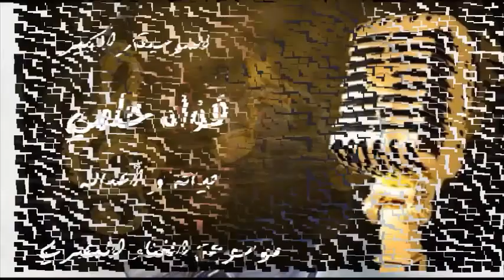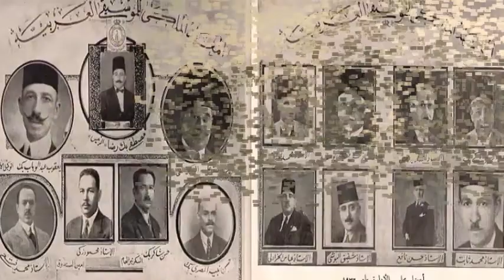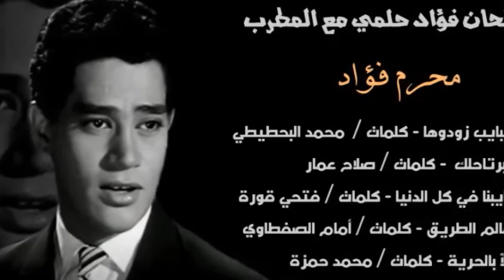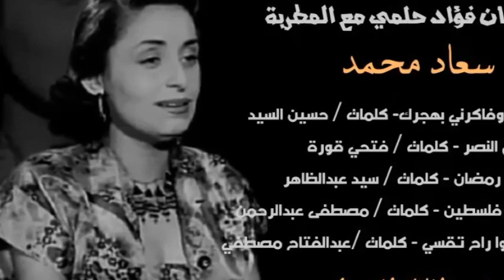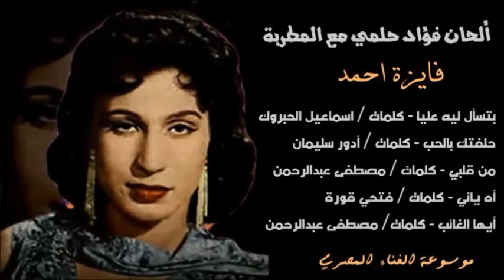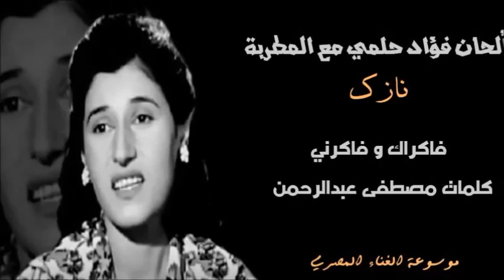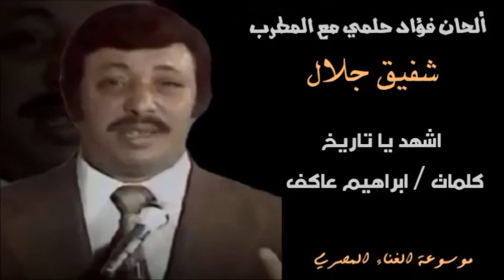الموسيقار فؤاد حلمي - غني من الحانة الموسيقار بليغ حمدي و اكتشف محرم فؤاد ولحن اغنية بتسأل ليه عليا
الملحن الكبير فؤاد حلمى و مواليد 14 نوفمبر 1922
درس الموسيقى فى معهد فؤاد الاول للموسيقى الشرقية ، عمل في التدريس الموسيقى في مدارس العباسيه وبعد ذلك موجها للتربيه الموسيقيه بمديرية حلوان وايضا كان عضوا بلجنة الاستماع بالاذاعه
اكتشفة الموسيقار مدحت عاصم الذي اكتشف الموسيقار فريد الاطرش ، وشغله في الاذاعة وبدأ حياته كمطرب وغني من كلمات ابراهيم رجب و عبدالرؤوف عيسي ( يا وردة لسه منورة ) سنة 1949 ، ولكن مالقاش نفسه في الغناء واتجة الي التلحين وكانت اول اغنية يلحنها للمطرب برلتني حسن ( الصوت الخالد ) كلمات مصطفي عبد الرحمن ، وقدم الحان لمجموعة كبيرة من نجوم الغناء في مصر و الوطن العربي